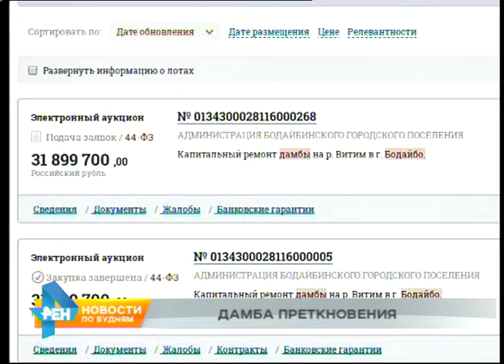Новые проблемы с обеспечением питьевой водой населения могут возникнуть в Бодайбо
Защитить население города от проблем с питьевой водой - вот главная задача дамбы на реке Витим. С каждым годом состояние сооружения ухудшается. На ремонт насыпи были выделены средства, но работы так и не начались. Почему, расскажет Евгений Шоев.

Одна дамба на защите целого города. Это гидротехническое сооружение охраняет единственный водозабор в Бодайбо. История насыпи началась ещё 25 лет назад. С тех пор верой и правдой служила она горожанам. За этот почтенный срок воды Витима серьёзно потрепали дамбу. Весной было решено её подлечить. Отсыпать заново и удлинить. Объявили тендер, нашли подрядчика. Им стала компания из Астраханской области. Даже договор с администрацией заключить успели. Но, как выяснилось, строители сделали это поспешно.

АЛЕКСАНДР ДУБКОВ, глава Бодайбинского городского поселения: "Они выиграли этот аукцион, но выполнить не смогли. И они его расторгли. На сегодняшний момент аукцион объявлен 16 сентября, 7 октября будут подведены итоги. Если подрядная организация появится, то, конечно, эти работы будут выполняться. То есть, на сегодняшний момент ещё одна из причин - местный бюджет не сбалансирован, и средства на проведение данных работ в полном объёме отсутствуют".

Хотя эти средства были. Капитальный ремонт оценён более чем в 31 миллион рублей. Администрации города были выделены субсидии из федерального и областного бюджетов. Недостающую сумму должен был добавить муниципалитет. Но сейчас деньги города ушли на другие нужды, а вопросом ремонта занимается не администрация, а прокуратура. Под пристальным вниманием наших бодайбинских коллег.

СТАНИСЛАВ КУНИЦЫН, прокурор Бодайбо: "Проверка прокуратуры города показала, что при наличии возможности привлечения средств федерального и областного бюджетов администрацией Бодайбинского городского поселения проведение капитального ремонта дамбы в целях предупреждения чрезвычайной ситуации не обеспечено. Выделенные средства федерального и областного бюджета не освоены. А местного бюджета - перераспределены на иные цели".

Удастся ли найти подрядчика и оплатить его работу, станет известно уже скоро. Но ветхая защитная дамба в Бодайбо не единственная проблема. Весной вода из под крана в городе окрасилась в жёлтый цвет. Тогда это связали с обмелением Витима. Чем же грозит прорыв защитной дамбы, предсказать сложно. Даже по самым скромным подсчётам, ущерб может составить более 100 миллионов рублей.